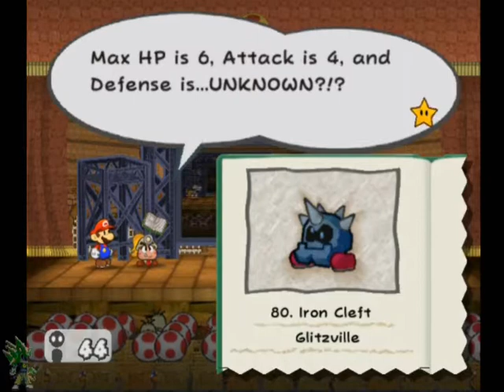Paper mario The thousand year door part 24 - the glitzpit minor leage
I know this is a long episode but given that Im not gonna be ablle to update regularly in a couple of days, the Next few episodes may end up being pretty long.